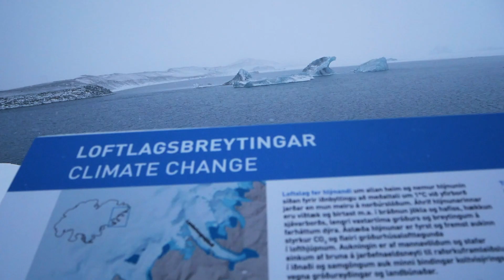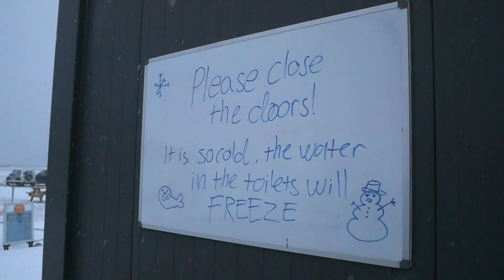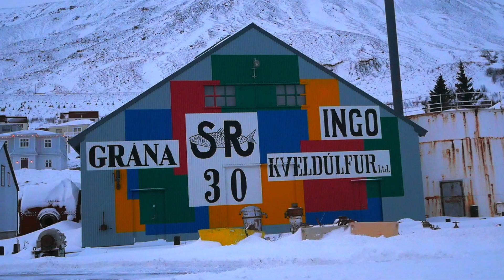Iceland - Parts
Video of my December 2022 to January 2023 trip to Iceland.

Music and video by Jordan Le Prévost-Lofong